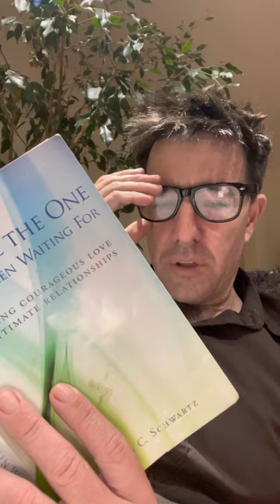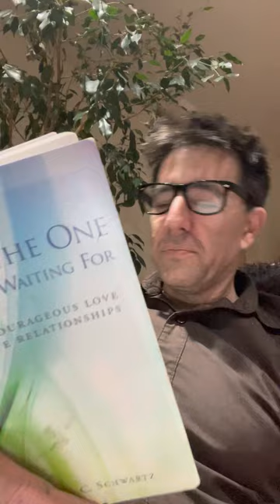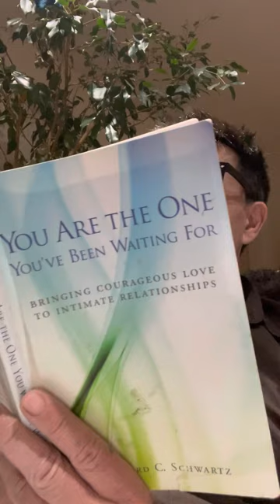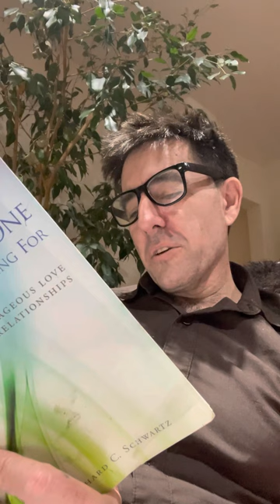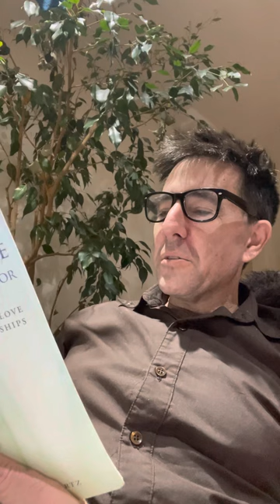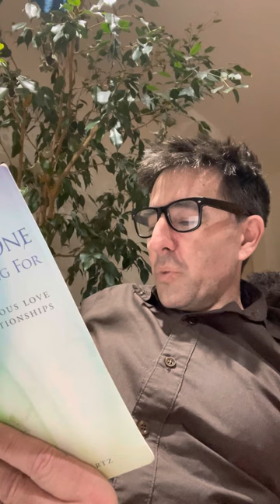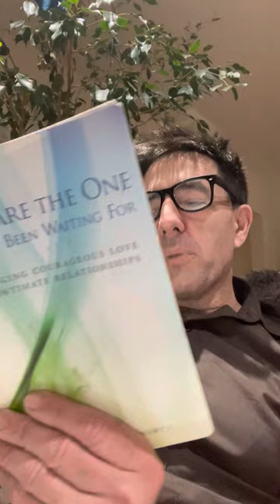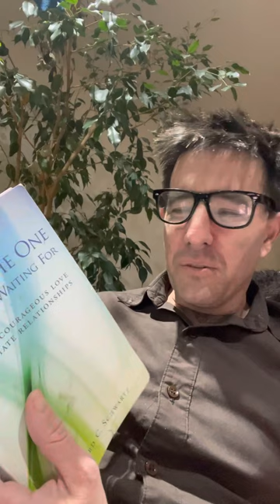You Are the One You’ve Been Waiting For: Bringing Courageous Love to Intimate Relationships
This is me reading a brief section of You Are the One You’ve Been Waiting For: Bringing Courageous Love to Intimate Relationships by Richard Schwartz